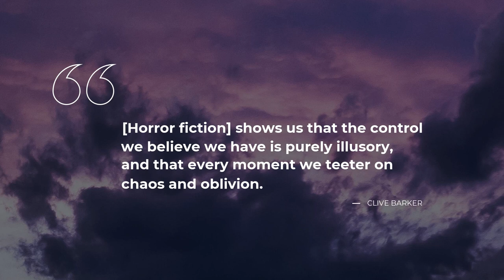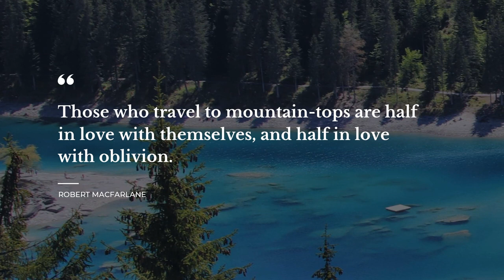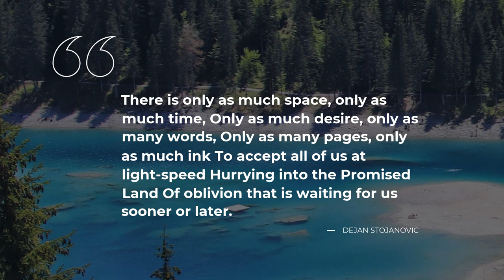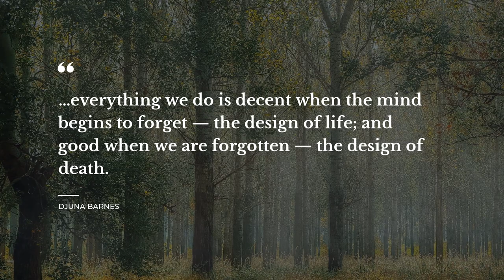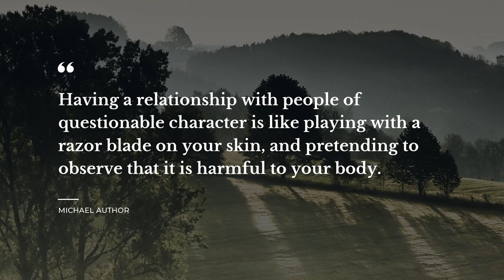Top 20 Quotes about Oblivion | Quotes for Pictures | Motivational Quotes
Learn 20 finest quotes about Oblivion compiled by Daily Quotes brainies. In this video you will discover quotations by such bright minds as Clive Barker, Banksy, Djuna Barnes.

Life sayings and quotes add particular flavor to all your actions. Each of the outstanding quotes about Oblivion in this video will change your ways of living and thinking by transforming your attitude towards Oblivion. Our deep powerful quotes will put your mind to work and let you view your daily tasks differently.

If you want to keep the quotes you like about Oblivion, simply copy them from the description below and use as your stats in Tinder / Facebook / Snapchat / Skype / Instagram / WhatsApp to impress your social network acquaintances the most notable real life quotes about Oblivion on your Instagram / WhatsApp / Skype / Facebook / Snapchat / Tinder page or simply copy them to a text file.

The 20 finest quotes about Oblivion:

1) [Horror fiction] shows us that the control we believe we have is purely illusory, and that every moment we teeter on chaos and oblivion.
 ― Clive Barker

2) Nowhere and oblivion were completely different things/places to Richard Stein. For
him, oblivion is when something goes into nothing and nowhere is the place where
something can come out of nothing.
 ― Carlton Mellick III

3) I mean, they say you die twice. One time when you stop breathing and a second time, a bit later on, when somebody says your name for the last time.
 ― Banksy

4) El margen sabe lo que el centro olvida, seguramente porque la memoria es el poder del vencido. El triunfador sabe que, como decía Nietzsche, "para ser feliz hay que olvidar", pero ese olvido, aunque le haga feliz, no le hace verdadero.
 ― Reyes Mate

5) Never let the meaning of your love light escape to the dark nothingness of oblivion.
 ― Sorin Cerin

6) There is no better guide to this world than oblivion.
 ― Sorin Cerin

7) If the town were a black hole, I was the helpless star being sucked into oblivion. It was an oblivion I craved.
 ― J.D. Stroube

8) Those who travel to mountain-tops are half in love with themselves, and half in love with oblivion.
 ― Robert MacFarlane

9) Oblivion cures the old wounds.
 ― Dejan Stojanovic

10) There is only as much space, only as much time,
Only as much desire, only as many words,
Only as many pages, only as much ink
To accept all of us at light-speed
Hurrying into the Promised Land
Of oblivion that is waiting for us sooner or later.
 ― Dejan Stojanovic

11) And if the inevitability of human oblivion worries you, I encourage you to ignore it.
 ― John Green

12) Yo ya no sé que escribir.. Es mi forma de saber que ya te olvidé
 ― J. Porcupine

13) We must forget in order to remain present, forget in order not to die, forget in order to remain faithful.
 ― Marc Augé

14) Crazy isn't a condition it's a place and it exists somewhere between Love and Oblivion
 ― Stanley Victor Paskavich

15) Oblivion seemed the only reasonable option.
 ― Ian McEwan

16) It always came down to his freaking pride.
 ― Cari Quinn

17) …everything we do is decent when the mind begins to forget — the design of life; and good when we are forgotten — the design of death.
 ― Djuna Barnes

18) ..he'd made friends with the oblivion found in dreamless sleep."
~Aidan
 ― Stephanie Stamm

19) Having a relationship with people of questionable character is like playing with a razor blade on your skin, and pretending to observe that it is harmful to your body.
 ― Michael Author

20) I'm always angry about the death of people who are still alive, their eyes are opened, yet they can't see anything..the spell of ignorance
 ― Michael Author

The brightest life experience quotes about Oblivion follow our channel with the most widespread database of quotes for the major life events. Daily Quotes is your main inspiration source!

Our inspiration quotes include not just wise words from real life wise people. Here you will come across quotes from the finest books.

What's the best quote, in your opinion? Have anything better to say about Oblivion?